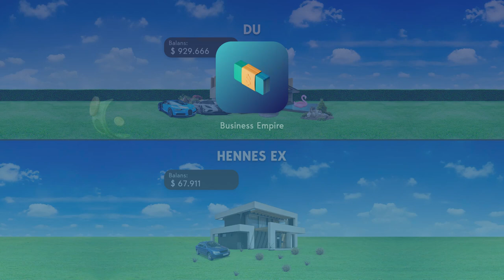BE vs ex items 16x9 20s 05 06 23 SV